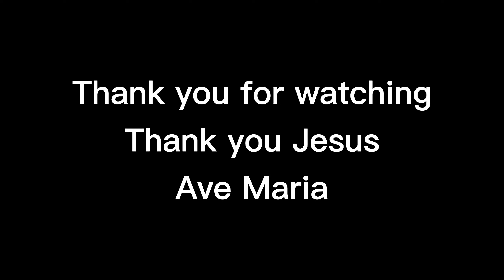Country having most satellites in the space || Cyril Chris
Kindly use Headphone for better audio experience
Data's are taken before 2021

Top 10 Countries having most satellite in the space

1. USA - 2548 Satellites in the space
2. China - 426 Satellites in the space
3. Japan - 186 Satellites in the space
4. United Kingdom- 118 Satellites in the space
5. India- 98 Satellites in the space
6. France- 73 Satellites in the space
7. Germany- 67 Satellites in the space
8. Canada- 57 Satellites in the space
9. Spain- 30 Satellites in the space
10. Italy- 29 Satellites in the space